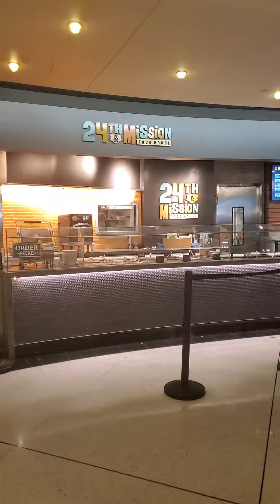TheBrokerWithAHeart at SFO Leaving on a Jetplane...